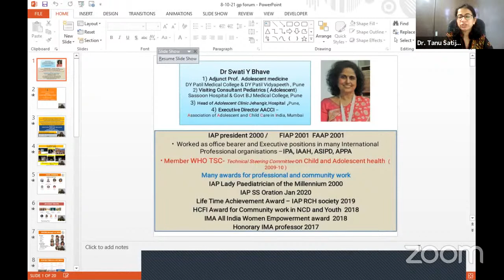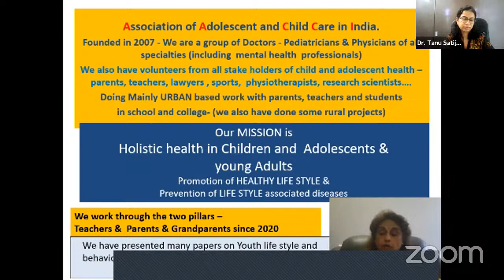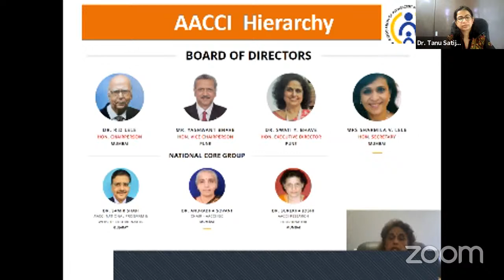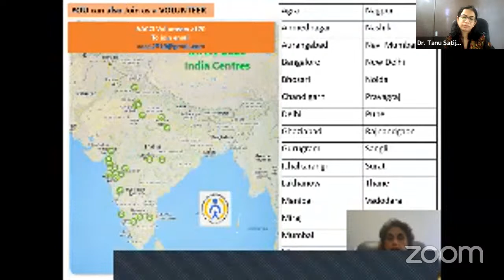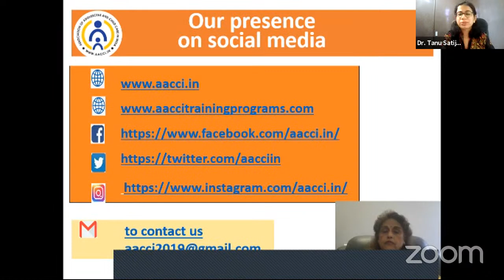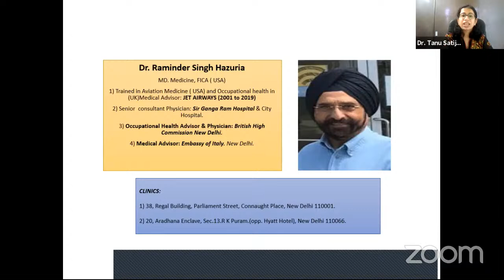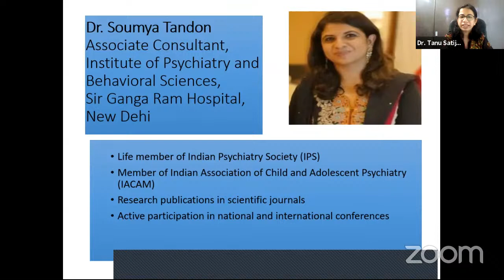AACCI Grandparent Series - "Ageing Gracefully" - Health Issues